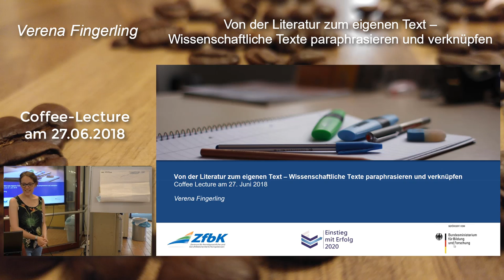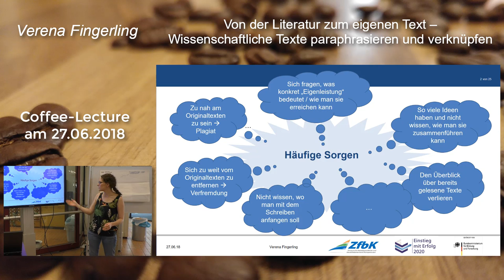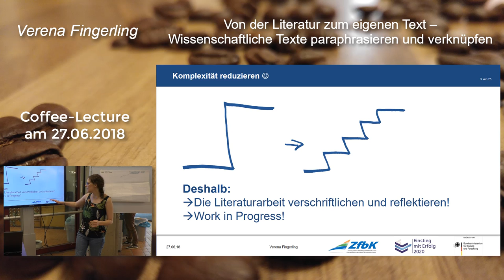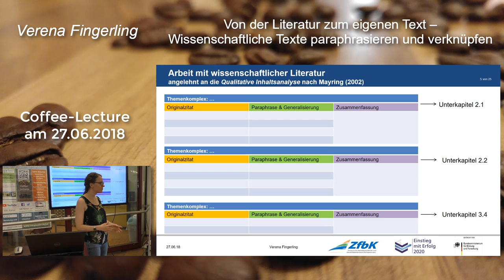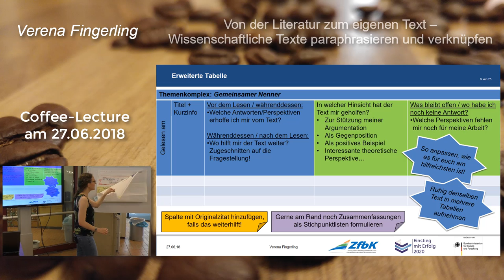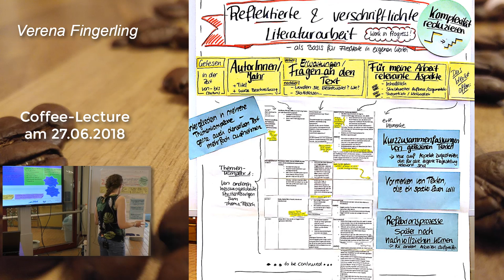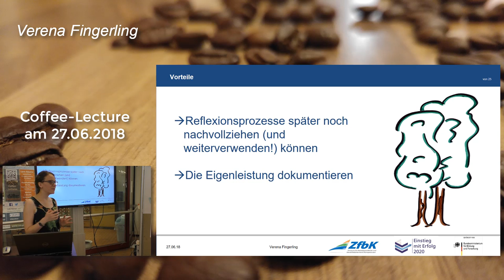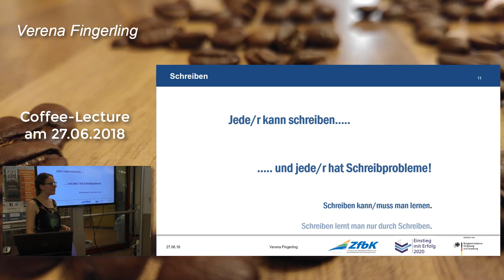Von der Literatur zum eigenen Text - Wissenschaftliche Texte paraphrasieren und verknüpfen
Inhalt:
0:00 Intro
0:20 Häufige Sorgen beim Schreiben
1:30 Komplexität reduzieren
2:07 Arbeit mit wissenschaftlicher Literatur und Inhaltsanalyse
2:58 Originalzitat
3:29 Papraphrasierung
3:54 Zusammenfassung und Fließtext
4:29 Mehrere Themenkomplexe und Kapitel
5:24 Gelesener Text in der erweiterten Tabelle
8:18 Flipchart-Beispiel
9:39 Vorteile
10:08 Kombination mit Wissens- und Datenmanagementsystem/ Literaturverwaltung
10:44 Schreibzentrum des ZfbK
11:15 Schreiben und Abschluss

Dieses Video ist ein Mitschnitt der Coffee-Lecture "Von der Literatur zum eigenen Text – Wissenschaftliche Texte paraphrasieren und verknüpfen" vom 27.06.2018 von Verena Fingerling (ZfbK).